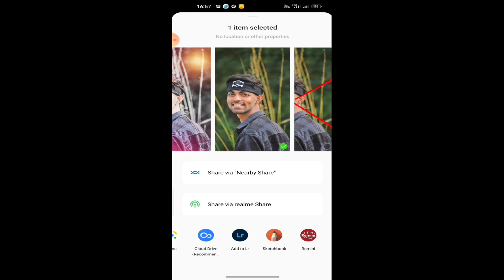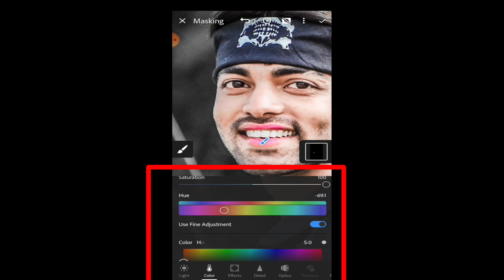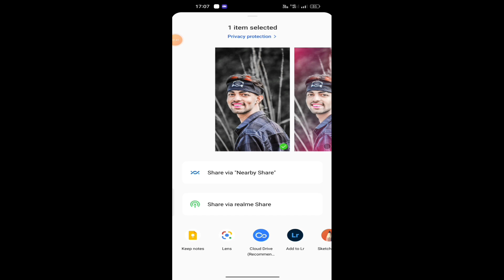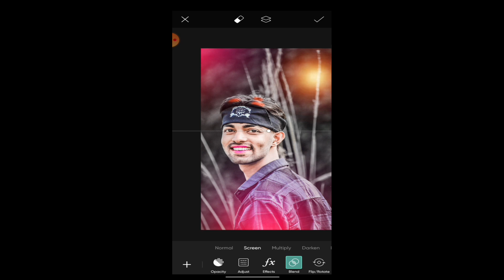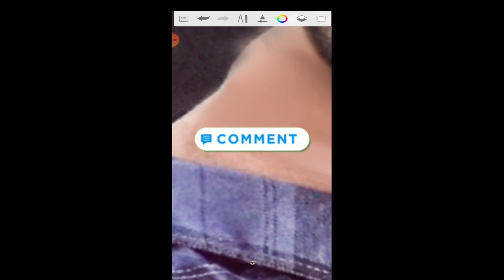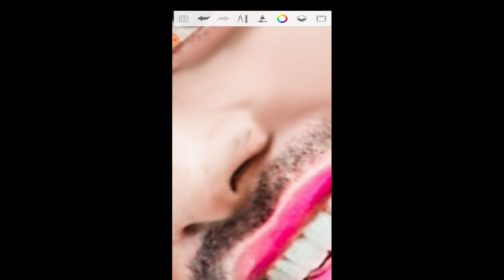☄️ Autodesk Face Smooth || lightroom & autodesk photo editing tutorial 2022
photo editing lightroom and picsart and snapseed and autodesk,
lightroom picsart snapseed autodesk photo editing,
photo editing picsart lightroom autodesk

lightroom photo editing,
lightroom photo editing tutorial technical world,
lightroom photo editing techniques world,

lightroom photo editing android,
lightroom photo editing a to z,

adobe lightroom photo editing tamil,
adobe lightroom photo editing preset,
adobe lightroom photo editing tutorial pc,
lightroom photo editing black and white,
lightroom photo editing blue effect,
lightroom photo editing best,
lightroom photo editing beach,
lightroom photo editing bangla tutorial,

best lightroom photo editing presets,
black tone lightroom photo editing,
black lightroom photo editing,

best lightroom photo editing 2022,
brown tone lightroom photo editing,
blue tone lightroom photo editing,

one click lightroom photo editing,
new colorful oil paint lightroom photo editing,